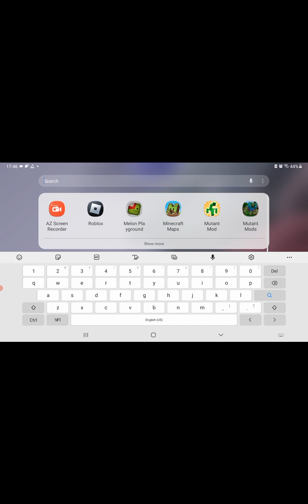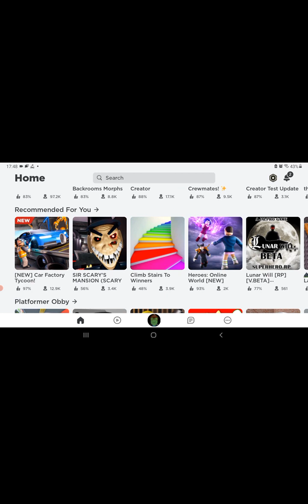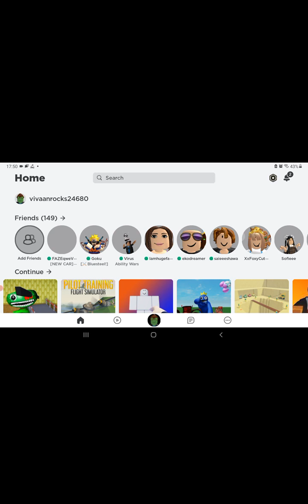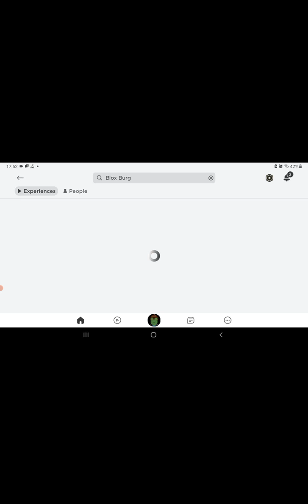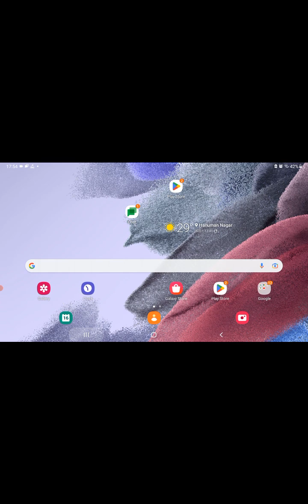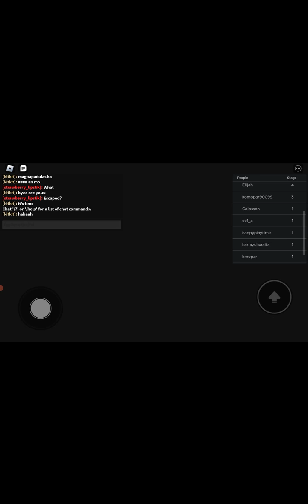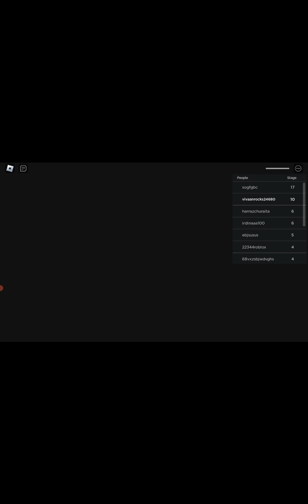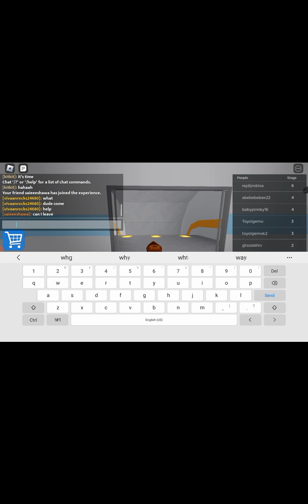I Got Stuck In Barry's prison!